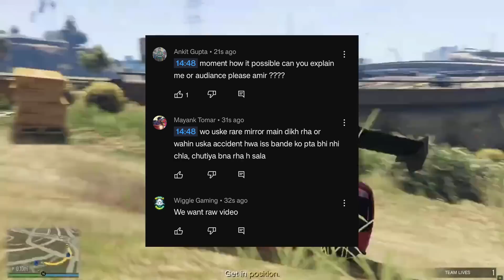Reality of the Footage kyaa @aamir__majid ne Juth bola ? proper training tricep workout